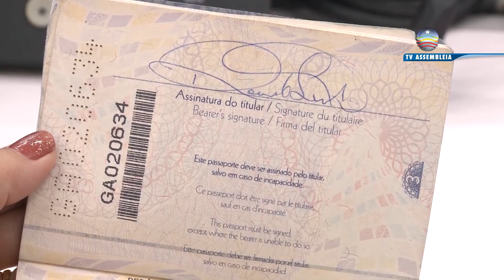Passaportes voltam a ser emitidos pela Polícia Federal após quase dois meses de serviço suspenso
A Polícia Federal anunciou a volta da emissão dos passaportes, documento que registra as entradas e saídas do país, além de ser utilizado para vistos e autorizações, que garantem trânsito livre para os brasileiros que desejam viajar para outros lugares do mundo.
A entrega está sendo feita de maneira gradual após quase sessenta dias de suspensão por falta de recurso financeiro.